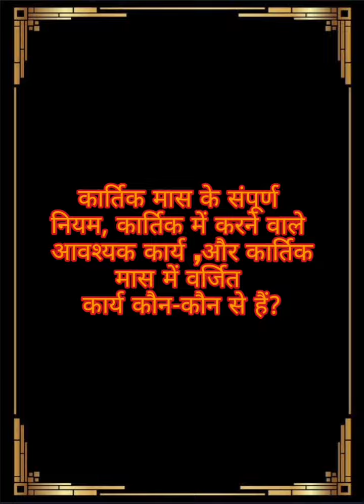कार्तिक मास के संपूर्ण नियम,कार्तिक में करने वाले आवश्यक कार्य और वर्जित कार्य कौन-कौन से हैं?.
कार्तिक मास के संपूर्ण नियम कार्तिक में करने वाले आवश्यक कार्य और कार्तिक मास में वर्जित कार्य कौन-कौन से हैं?
motivational